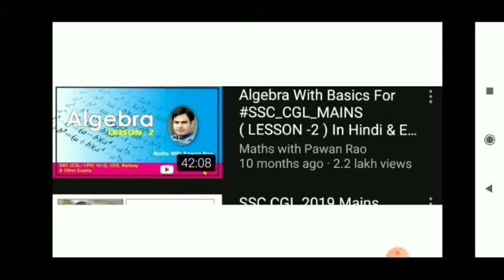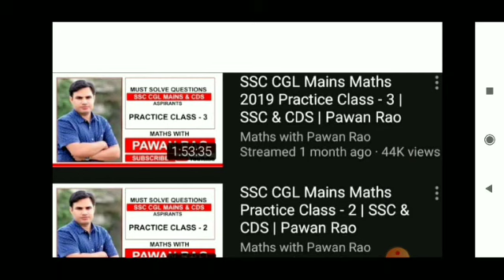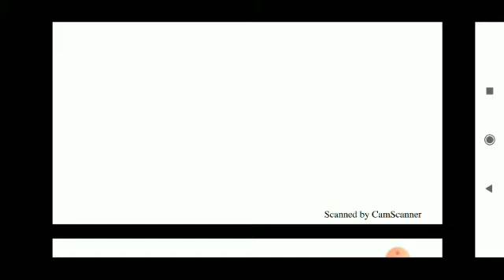Pawan Rao sir k bare me // MATH teachers // @chaitanya study